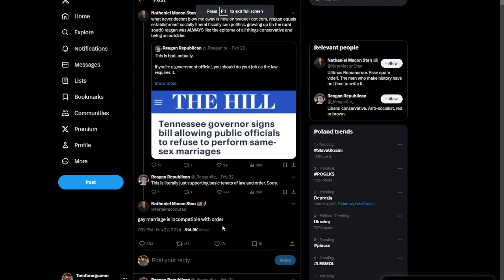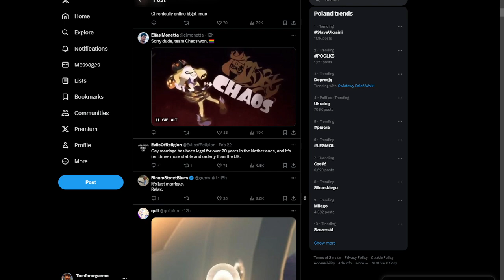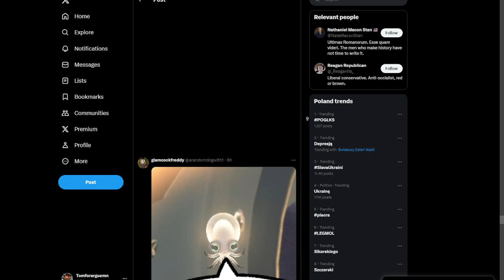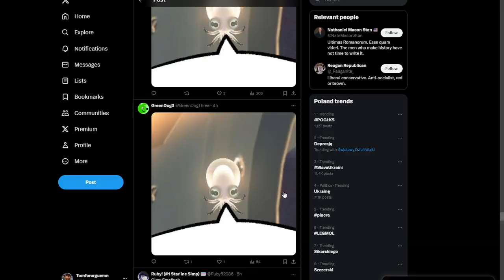[SIDE ORDDER SPOILERS] Im so glad of the splatoon community :)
Music in the video: Spectrum obligato ~ Ebb & Flow